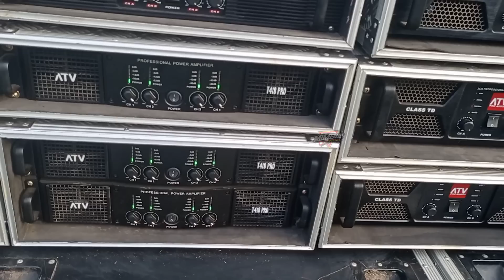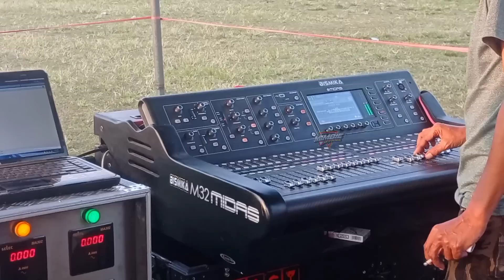Detik² 64 Speaker Subwoofer Menggetarkan Lapangan || Sound ATV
Assalamu'alaikum Oke kali saya hadir di acara Sholawatan, majelis Sholawat Bhenning dimana pada kesempatan kali di sukowono Jember Jawa Timur yaitu sound system AND audio tapi kali ini sudah menjadi BISMIKA audio...sound system dengan spek 2 miliar. seperti apa sih suaranya ketika cek sound hadroh..?
monggo di simak videonya

sound 2 miliar, sound 2 milyar, sound 2 milyar antv, suara sound 2 miliar